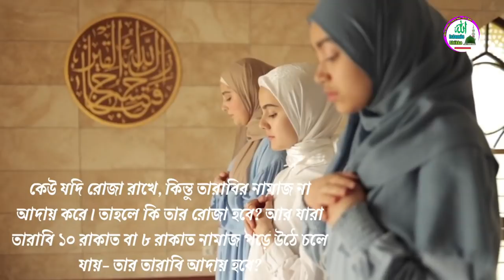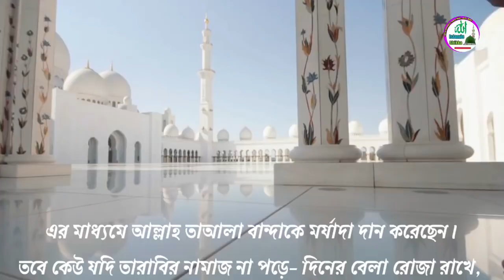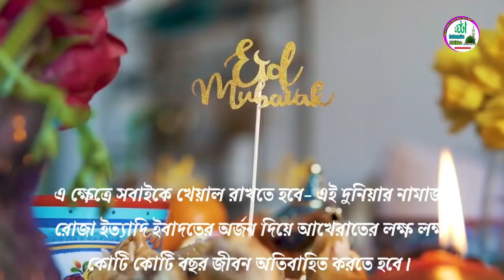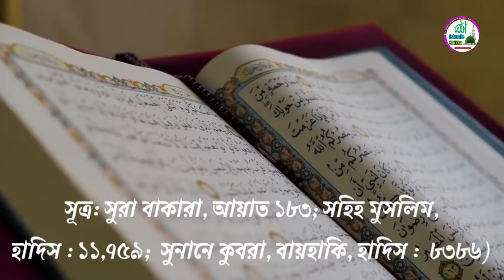তারাবির নামাজ না পড়লে কি রোজা হবে | তারাবির নামাজ ৮ রাকাত না ২০ রাকাত | Tarabi namaj @ISLAMER ADOBE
তারাবির নামাজ না পড়লে কি রোজা হবে | তারাবির নামাজ ৮ রাকাত না ২০ রাকাত | Tarabi namaj @ISLAMER ADOBE | আমাদের এই চ্যানেল এ সর্বপ্রকার ইসলামিক দুয়া, ইসলামিক ওজিফা, নামায শিক্ষা, ইসলামিক গজল, ইসলামিক সংগীত প্রতিদিন আপলোড করা হয় | আশা করি সাবস্ক্রাইব করে পাশে থাকবেন দন্যবাদ 🤲🤲🤲🤲
DEAR FRIENDS -
In this video i have explained that Taraweeh's prayers are not performed, will there be fasting? Taraweeh's prayers are 8 rak'ats or 20 rak'ats.